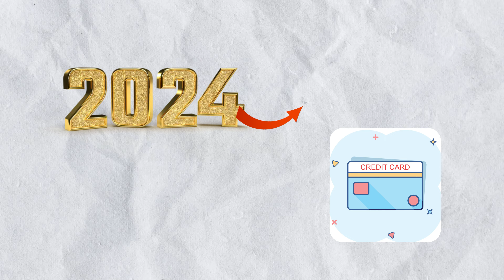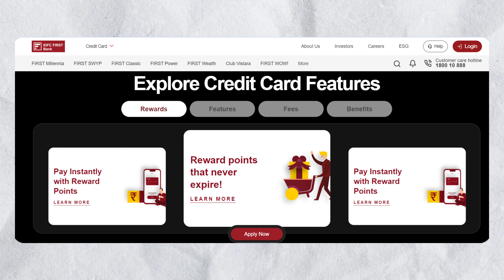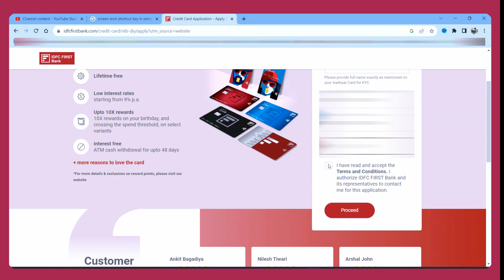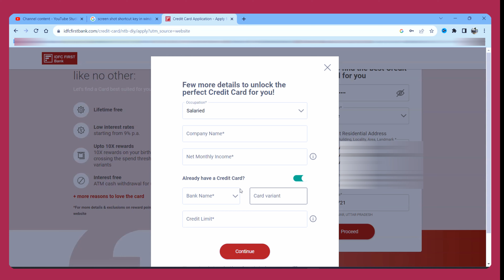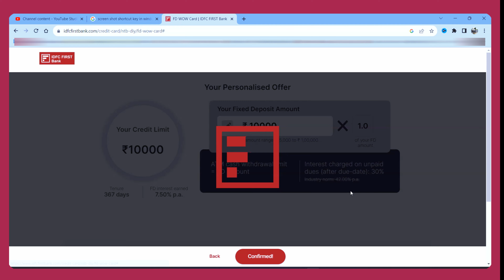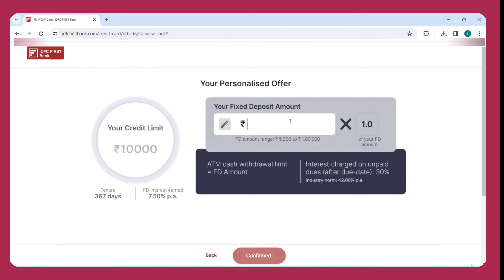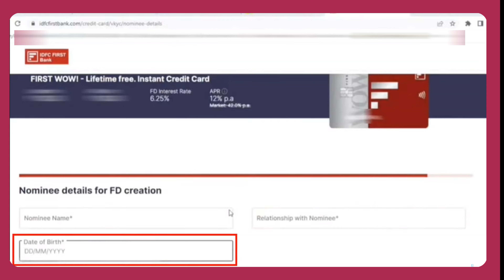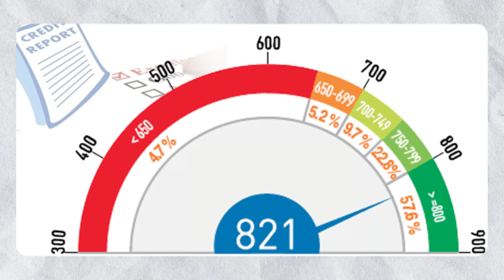IDFC First Bank Credit Card 2024 | IDFC First Bank Credit Card Apply Online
About Video :- In This Video Today I Show You " idfc first bank credit card apply online 2024 & benefits of this credit card " this credit card is life time free and zero joinging fees  .

Dosto aaj ki is video me aap sikhne wale hai " idfc first bank credit card kaise banaye 2024 " idfc credit card aapko life time free and zero joing fees ke sath offer kiya jata hai and iske benefits and live apply process ke bare me is video complete baat ki hai aur aabhi ke time ye credit card 101 % approved bhi kiye ja rahe hai so agar aapko bhi ek best credit card ki need thi so video end  tak jarur dekhe.